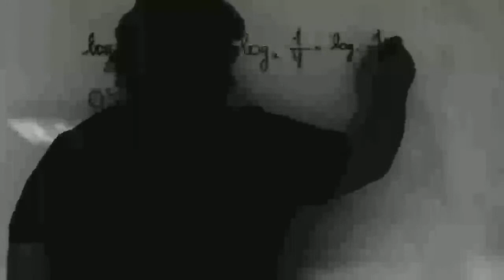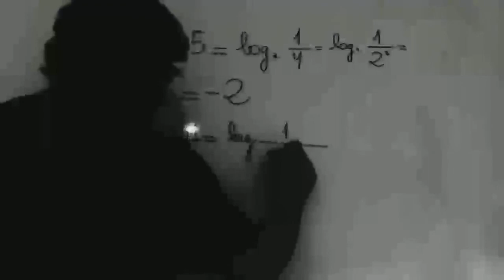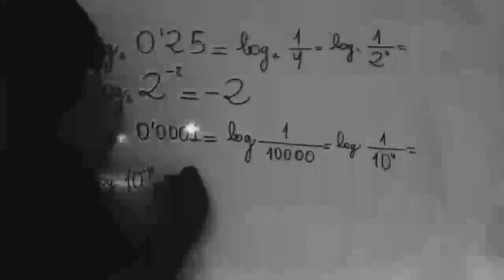Introduccion a los logaritmos Matematicas 1º Bachillerato Academia Usero Estepona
Introduccion a los logaritmos Matematicas 1º Bachillerato